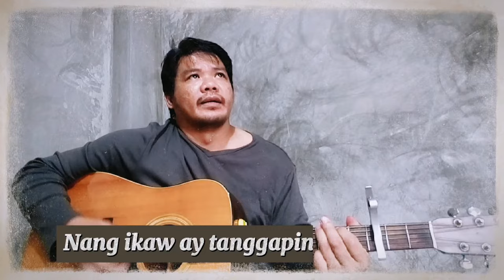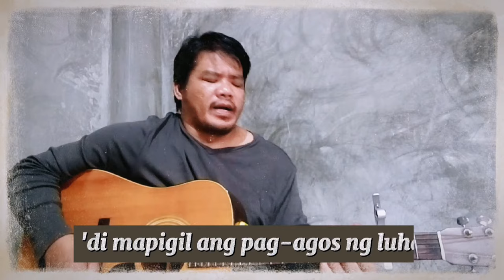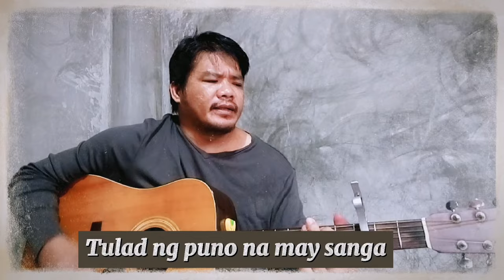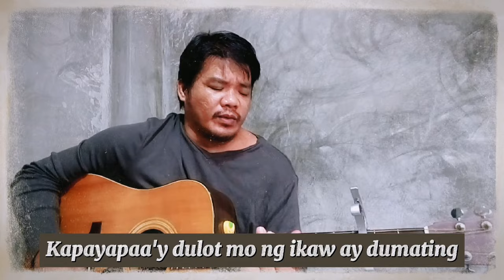Nang Ikaw ay Tanggapin sa Buhay ko|| cover by Gesner Acdang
Thanks for the likes, share and comments. Hope you are inspired and blessed♥️

*If you want to remove a song that you own on my channel. Thank you!